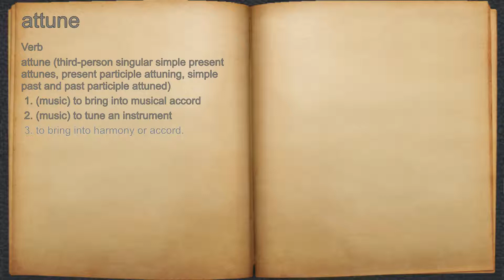What does attune mean?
A spoken definition of attune.

Intro Sound:
Typewriter - Tamskp